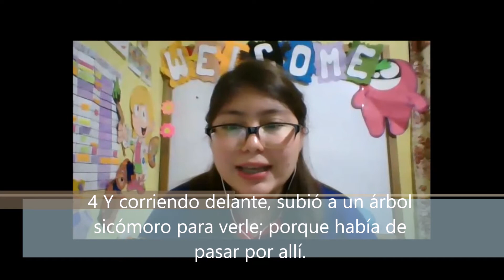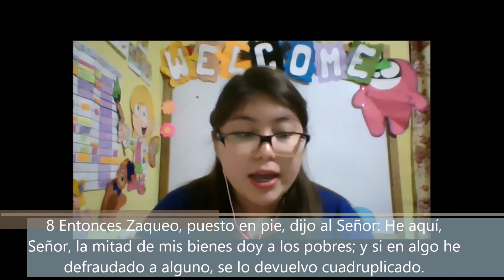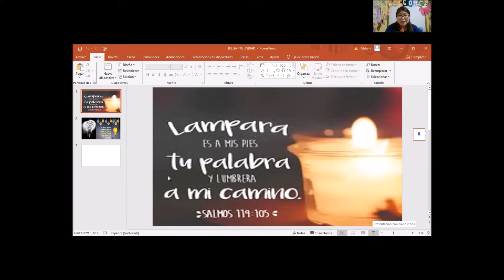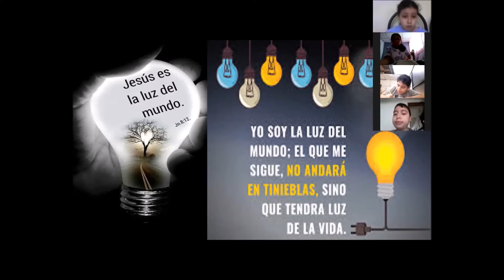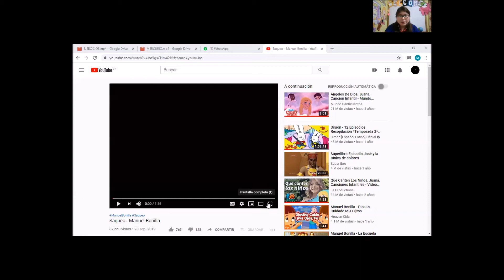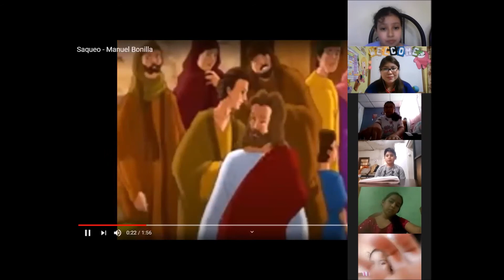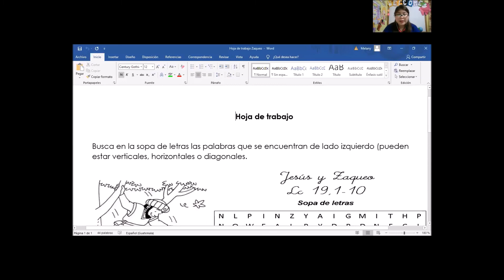Segundo, Tercero y Cuarto Primaria Vespertina/Clase 24 de agosto/Biblia.